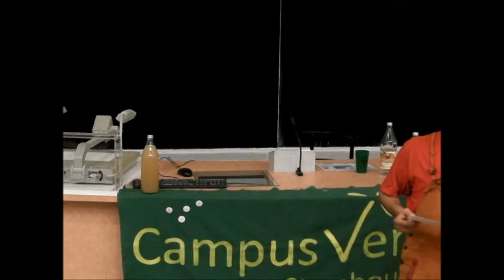le Pistil dézingue le nucléaire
introduction à la conférence donnée par Bertrand Thuillier à Strasbourg organisée par le collectif Strasbure dans le cadre de la Semaine de l'Environnement avec Campus Vert